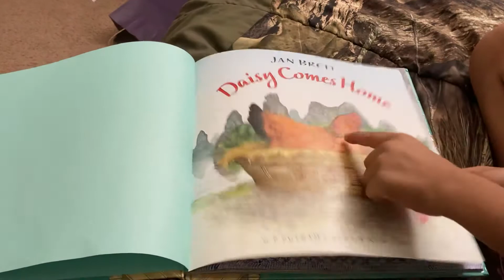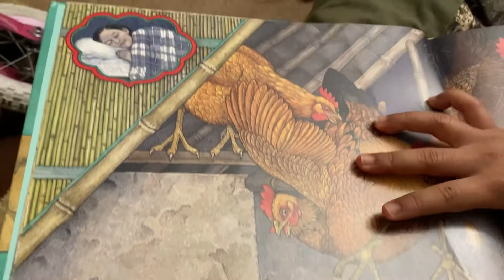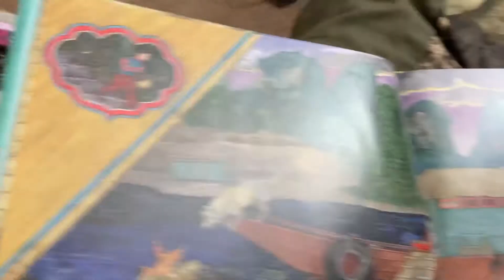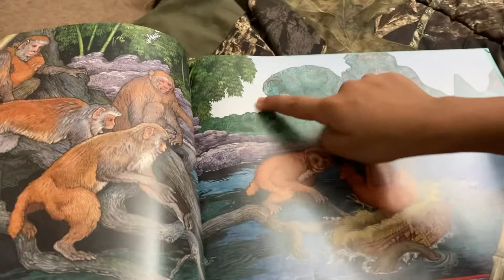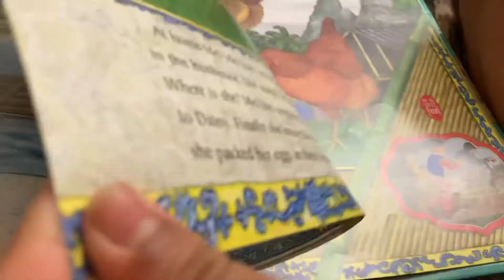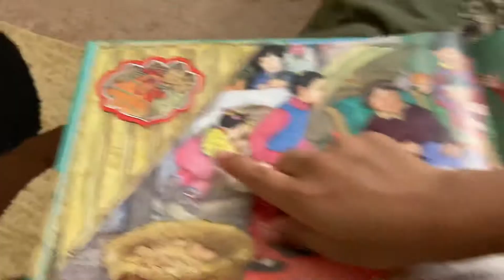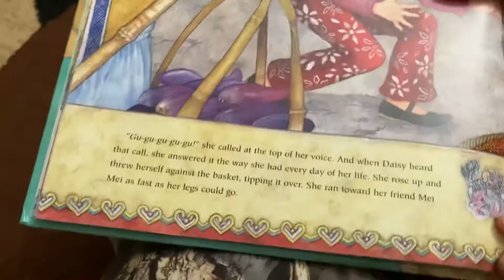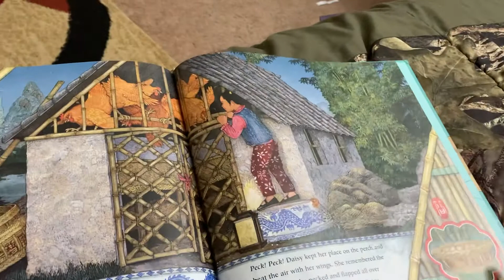Daisy comes Home Story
This is for Olivias ammamma